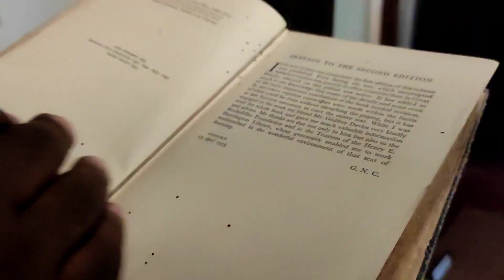Day 2/2 | Mahabalipuram, Dakshina chitra, Marina Beach and Chennai Central